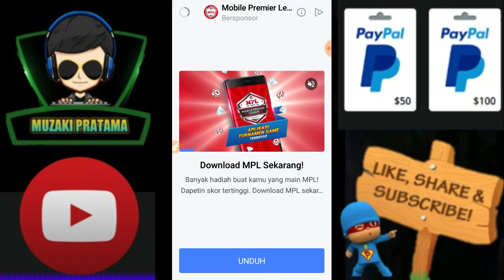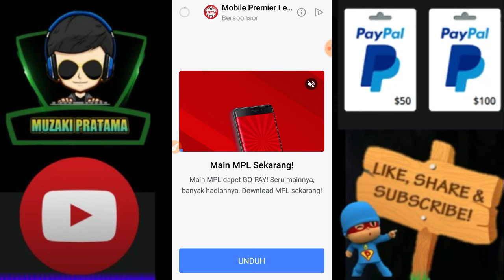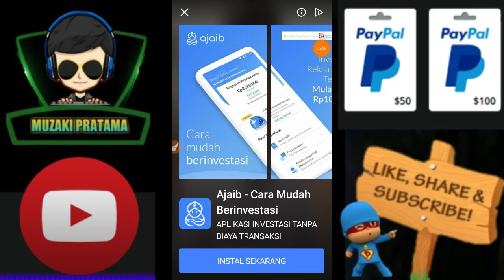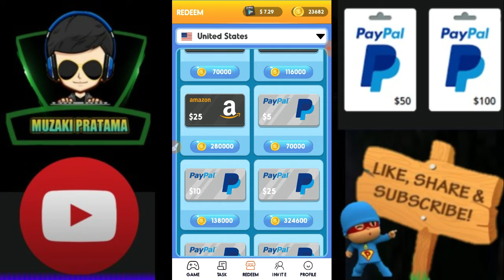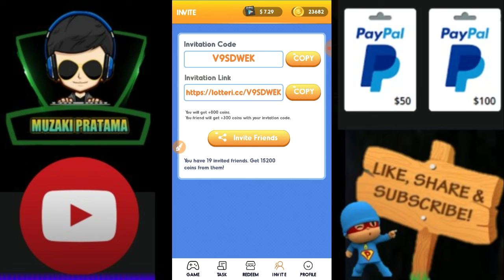CUMAN GOSOK-GOSOK DI BAYAR 140RB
Cara kerja hanya GOSOK-GOSOK doang
Yg minat silahkan CODE Bonus
👉 V9SDWEK 👈 FREE 300 COIN + buka menu redeem